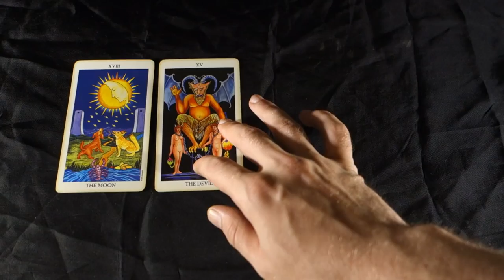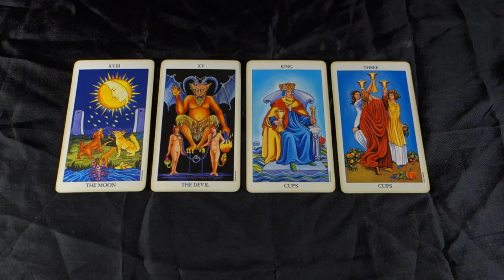LIBRA! ARE THEY PLAYING YOU? Libra Weekly Tarot Reading May 28 - June 3rd 2018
LIBRA! ARE THEY PLAYING YOU? Libra Weekly Tarot Reading May 28 - June 3rd 2018 for all Libra Sun, Libra Moon and Libra Rising signs! For more about me, my services and specials check out my